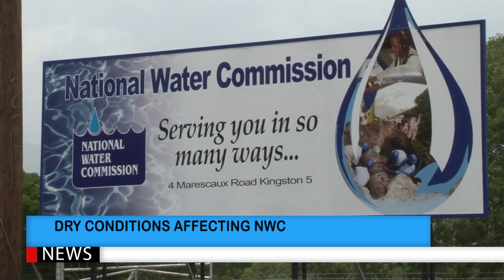PBCJ News - November 16, 2018